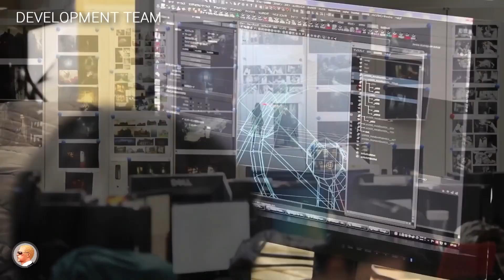RE Engine: Evolución e Historia del Motor Gráfico de Resident Evil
Buenas a todos! En esta ocasión, les traigo un video diferente, pero novedoso. Se trata de la historia del RE Engine, el actual motor gráfico que Capcom utiliza en sagas como Resident Evil, Monster Hunter y Devil May Cry, y también en próximos proyectos como Pragmata. Desde su creación en 2014, tuvo exponenciales mejoras. Desde Resident Evil 7 hasta el actual Resident Evil 4 Remake, pasando por juegos como Resident Evil 2 Remake y Devil May Cry 5, Capcom demostró la capacidad técnica de su software privado, y hoy vamos a revisionar su historia, características, los juegos donde se implementó y por último, su evolución y repercusión positiva en la economía de la empresa, exponiendo las ventas de cada título.
Si bien existen motores gráficos muy competentes como Unreal Engine, en su reciente versión "Unreal Engine 5", o Rockstar Advanced Game Engine, el RE Engine ha estado en constante evolución y se volvió pieza fundamental para entender los proyectos que vienen en la saga.

Torre del Reloj creada por Santiago Ibarra!